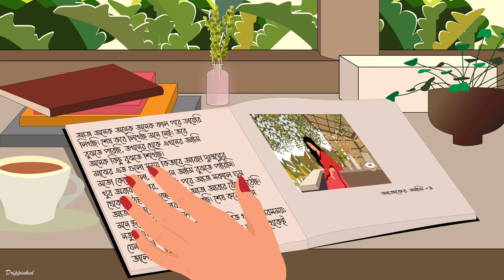The Attempted Band - Doura Picchi (Official Music Video)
"Doura Picchi" is the second and titular track off the Attempted Band's latest studio effort, the "Doura Picchi" EP! Listen to (and if you want, buy) the entire EP on Bandcamp

Doura Picchi EP drops on all streaming platforms on the 29th of March, 2021!

The music video has been drawn and animated by the absolute best, Drippinked!

The Attempted Band is:

Jihan Saba: vocals
R: vocals
Jason Cammarata: bass
Imran Aziz: guitars, keyboards
Arafat Kazi: drums, vocals

Special thanks to:

Tashfee: vocals
Marcela Bastida: keys
Mercedes Bralo: harp
Bill Burley: synths

Recorded, mixed, mastered and engineered by Matt Silverstein.

© The Mothership Records and The Attempted Band 2021